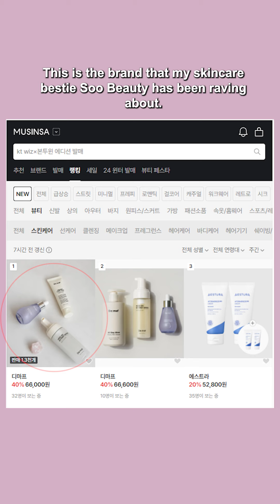🥇No.1 Ranking on NEW K-Beauty platform AESPA Karina is the main face of musinsabeauty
Thank you to my bestie @Soobeauty_official
I got to know about this wonderful brand DE:MAF!
Fell in love with their bubble serum and now since I’ve tested out all their products you betcha I’m gonna have a review coming up ;)

My absolute fave product from 'em! I'll review the other best sellers soon!

🍂DE:MAF Here-Oh My First Serum

Code: EUNICORN2022